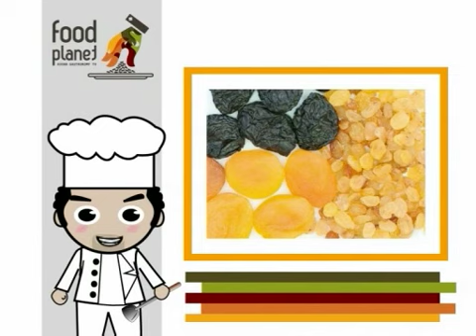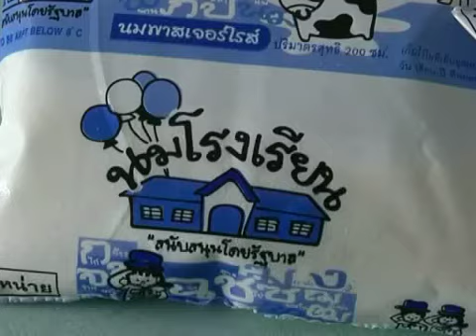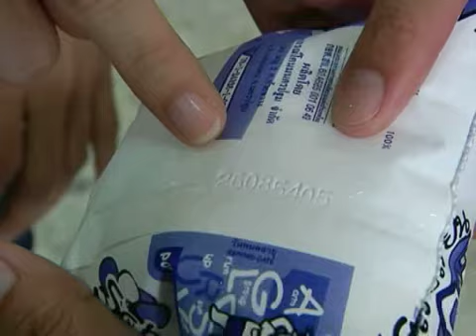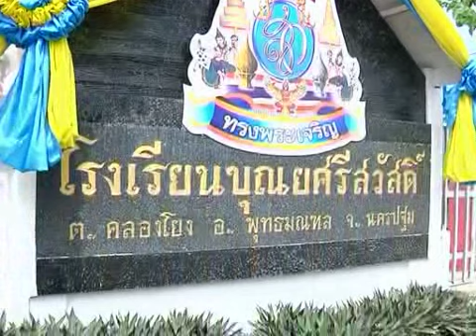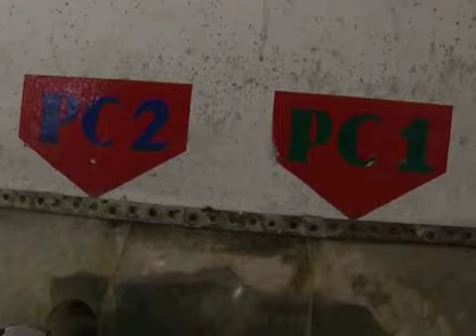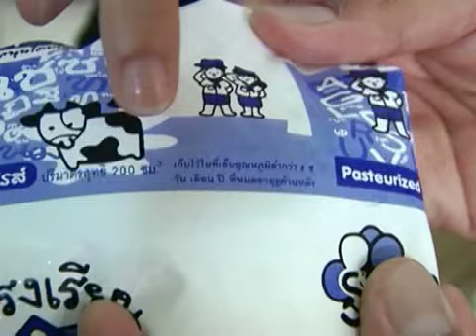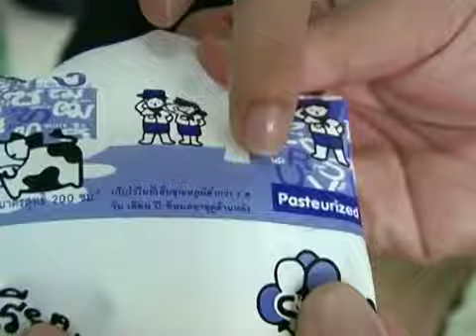Food planet News 21 1/2